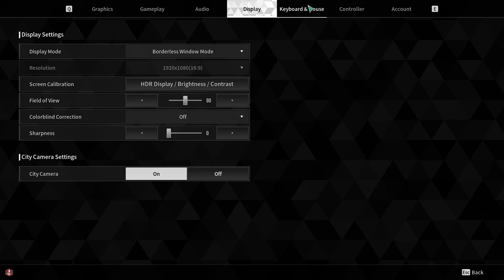The First Descendant Episode 5